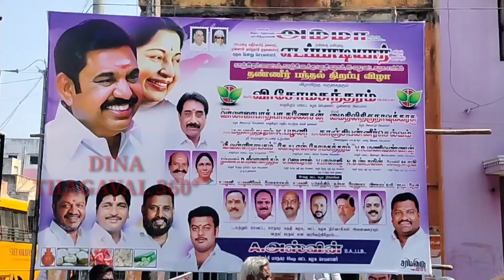தண்ணீர் பந்தலை முன்னாள் அமைச்சர் சோமசுந்தரம் திறந்து வைத்தார்.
காஞ்சிபுரத்தில் அதிமுக சார்பில் கோடை வெயிலை முன்னிட்டு பொதுமக்களுக்கு  குளிர்பானம், பழரசங்கள் , பழங்கள் வழங்கி  தண்ணீர் பந்தலை முன்னாள் அமைச்சர் சோமசுந்தரம் திறந்து வைத்தார்.

காஞ்சிபுரம் மாவட்ட அதிமுக அறிவுரையின் பேரிலும் , வடக்கு மாநகர செயலாளர் ஜெயராஜ் ஏற்பாட்டின் பேரில்  16வது வட்ட வடக்கு கழக செயலாளர் அஸ்வின்  பகுதியில் முன்னாள் அமைச்சரும் ,  மாவட்ட செயலாளர் வி சோமசுந்தரம் தலைமையில் கோடை வெயில் முன்னிட்டு பொதுமக்களுக்கு தண்ணீர் பந்தல் மாவட்டம் தோறும் அதிமுக நிர்வாகிகள் அமைக்க வேண்டி கேட்டுக்கொண்டதன் பெயரில்  மாநகர பதினாறுவது வட்டக் கழகம் சார்பில் புத்தேரி தெரு பகுதியில்  தண்ணீர் பந்தல் அமைத்து பொதுமக்களுக்கு குளிர்பானம், மோர், தர்பூசணி, இளநீர், கீரைக்காய் தண்ணீர் பாட்டில்  போன்றவைகளை வழங்கி கோடையை தணிக்கும் வகையில் பொதுமக்களுக்கு வழங்கினர்.

இதனைத் தொடர்ந்து தினம் தோறும் கோடை வெயில் முடியும் வரை தண்ணீர் பந்தல் செயல்படும் எனவும் தெரிவித்தனர்.

மேலும் அதிமுக தொண்டர்களின் பழைய உறுப்பினர் அட்டைகளை புதுப்பிக்கும் விண்ணப்பமும், புதிய உறுப்பினர்கள் சேர்க்கும் விண்ணப்பத்தினையும் அதிமுக கிளை நிர்வாகிகளிடம் வழங்கி கிராமத்தில் ஒவ்வொரு வீடாக சென்று அதிமுகவில் இணையும் விருப்பமுள்ள இளைஞர்களை சேர்க்க முழு வீச்சில் செயல்பட வேண்டும் என நிர்வாகிகளுக்கு அறிவுறுத்தினர்.

 இதனால் வருகின்ற நாடாளுமன்ற தேர்தலில் எதிர்கொள்ளும் வகையில் அதிகப்படியான உறுப்பினர்களைக் கொண்ட கட்சியாக அதிமுகவை வழிநடத்தி செல்ல வேண்டும் என நிர்வாகிகள் இடையே முன்னாள் அமைச்சர் வி. சோமசுந்தரம் கேட்டுக் கொண்டார்.

இந்நிகழ்ச்சியில் கழக அமைப்பு செயலாளர் வாலாஜாபாத் கணேசன் மைதிலி திருநாவுக்கரசு, பகுதி கழக செயலாளர் ஸ்டாலின்,  கோல்ட் மோகன்,  பாலாஜி ஒன்றிய செயலாளர்கள் தும்பவனம் ஜீவானந்தம்  ,  மாவட்ட எம்ஜிஆர் மன்ற செயலாளர் ஆர் டி சேகர் மற்றும் கட்சி நிர்வாகிகள் பொதுமக்கள் என திரளானோர் கலந்து கொண்டனர்.